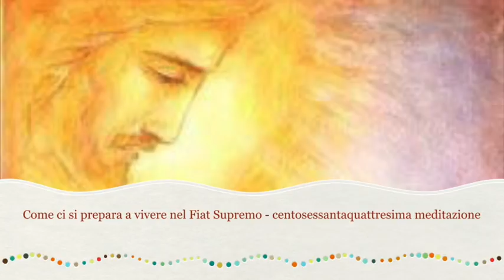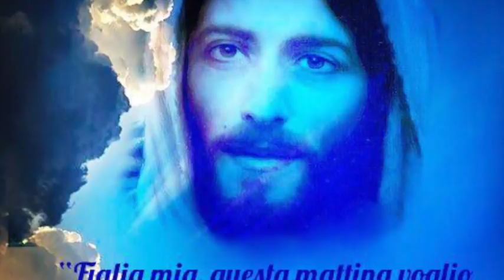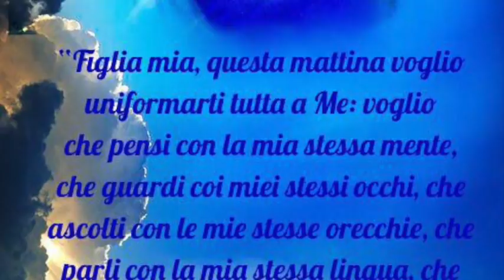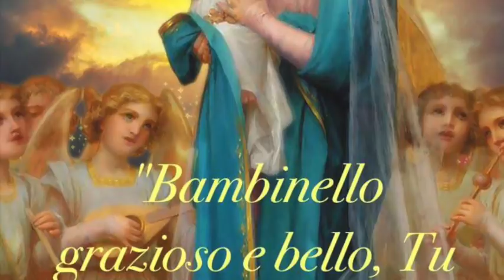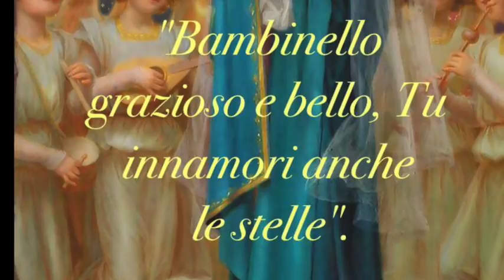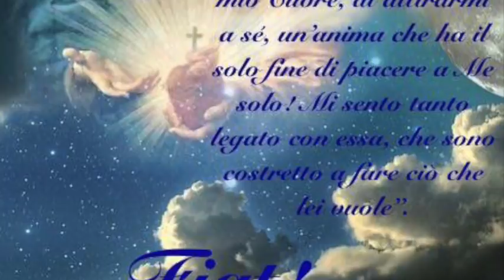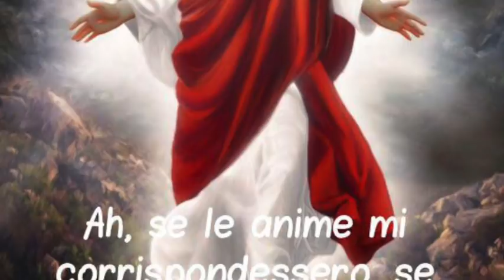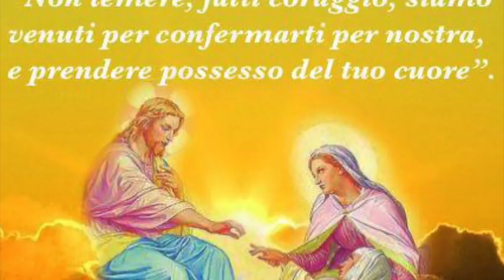Interesse personale e pazienza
Gesù lamenta con Luisa il fatto che molti, anche tra gli ecclesiastici, agiscono solo in vista del proprio interesse e non con sante intenzioni. Luisa consola Gesù di questo. Lezione magistrale di Gesù sulla virtù della pazienza e sulla sua importanza focale e fondamentale nell'edificio interiore. Libro di cielo volume 4, capitoli 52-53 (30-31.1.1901), 2 Aprile 2018